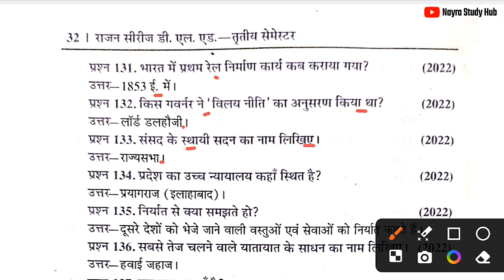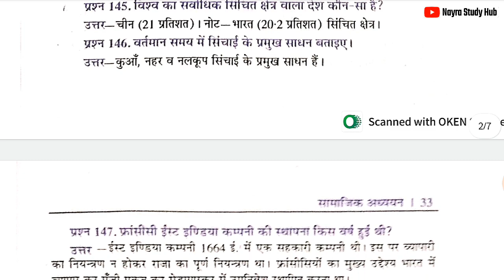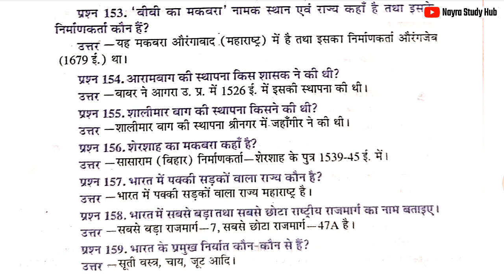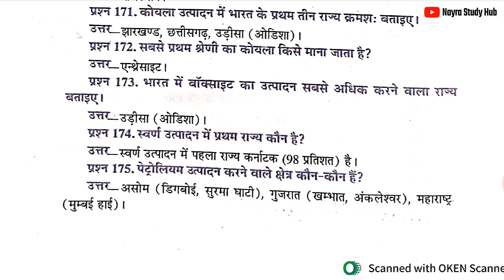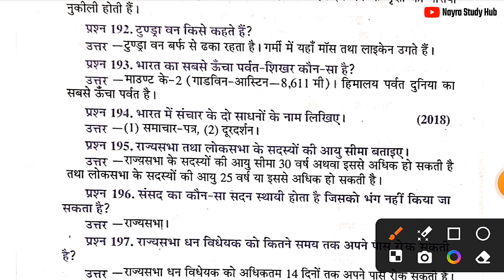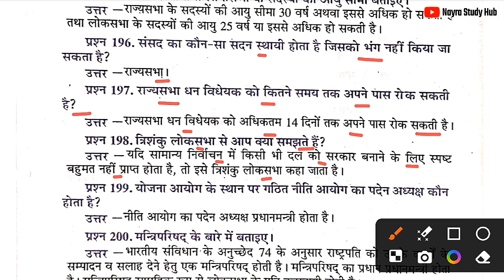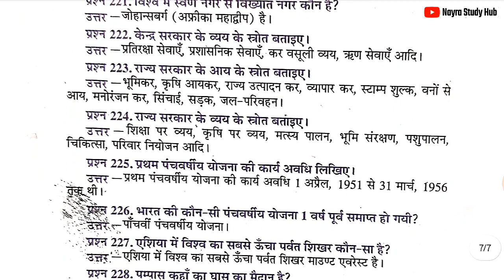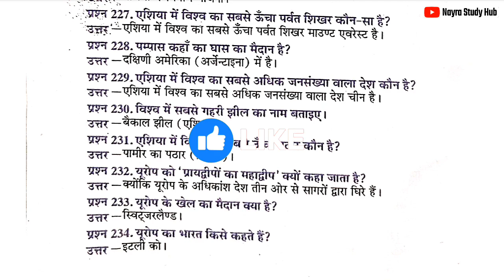DELED 3rd Sem Social Science | BTC Samajik Adhyayan Rajan Series 2024 l अति लघु उत्तरीय प्रश्न P-03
deled social science 3rd semester
up deled 3rd semester science
deled 3rd semester samajik adhyayan
btc social science class
deled 3rd sem social science model paper
deled 3rd semester social studies class
deled 3rd sem social science classes
btc 3rd semester social science classes
deled third semester social science classes
btc third semester social science
deled social science class 2024
btc 3rd semester
deled science class
up deled 3rd semester social science
deled third semester samajik adhyan
samajik adhyan btc 3rd semester
deled 3rd semester samajik adhyan
samajik adhyan 3rd semester
btc 3rd semester samajik adhyan
3rd semester samajik adhyayan
deled 3rd semester samajik adhyayan paper
samajik adhyayan marathon class
up deled 3rd semester samajik
up deled samajik adhyan
deled first semester samajik adhyan
samajik adhyayan previous year paper
deled third semester
deled 3rd semester exam date 2023
deled third semester exam date
up deled 3rd semester exam date
up deled exam date 2024
btc 3rd semester exam 2024 date